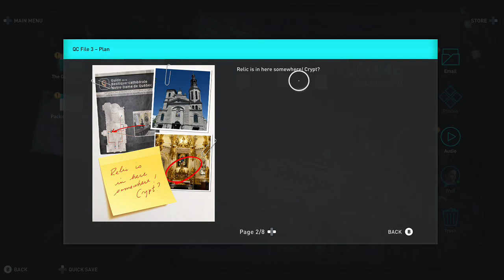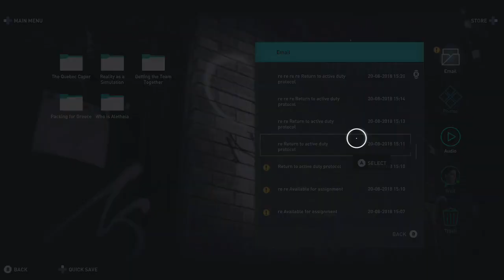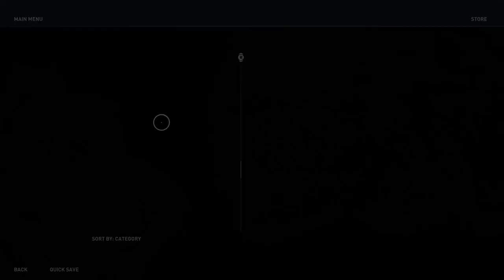(Xbox One) Assassin's Creed Odyssey part 2